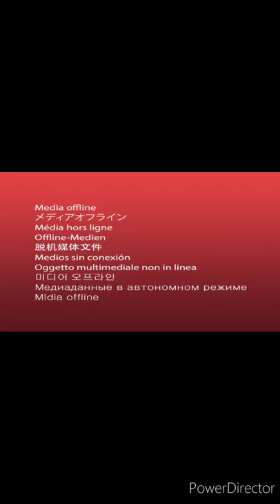Chicken Shawarma Easy Recipe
Famous AND a very mouth watering food recipe..

Chicken Shawarma.
This video I upload for you try this recipe haven't try to eat it. This Chicken Shawarma is juicy spiced chicken wrapped in flatbreads with a creamy, tahini dressing
Ingredients for pita bread:
              Flour
              Oil
              Baking powder
              Baking soda
              Salt
              Water (little warm)

Ingredients for filling:
            Chicken (boneless)
            Garlic paste
            White pepper
            Black pepper
            Soy sauce
            Vinger
            Hp sauce
            Chilli sauce
            Dp sauce
            Yogurt (whipped)
            Cinnamon powder
            Salt
            Oil
            Onion
            Tomato
            Capsicum       or Bell pepper
           Cabbage

Ingredients for thousand island dressing:
             Mayonnaise
             Ketchup
             Chilli sauce
             Black pepper
             Salt
             Sugar
             Vinger